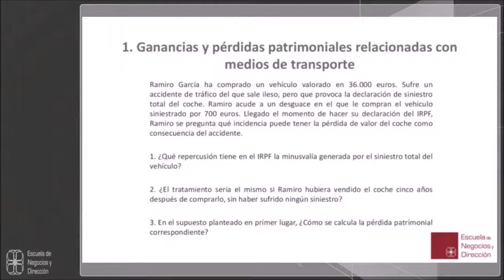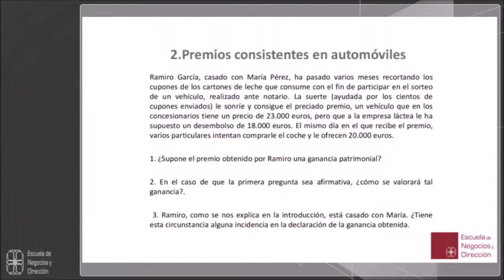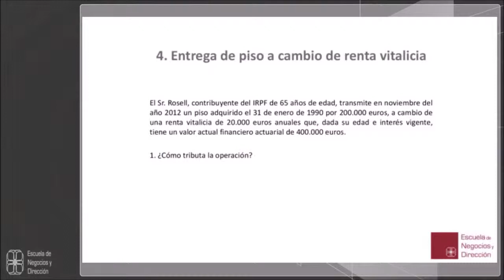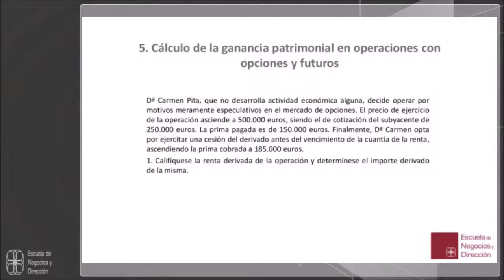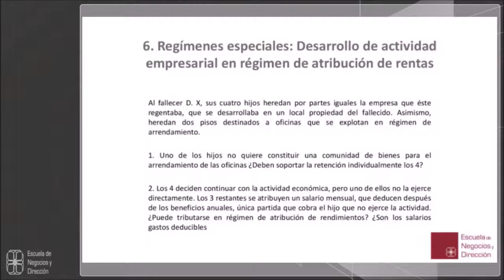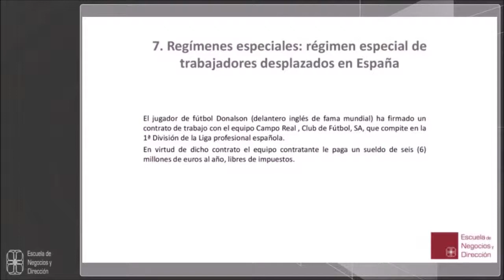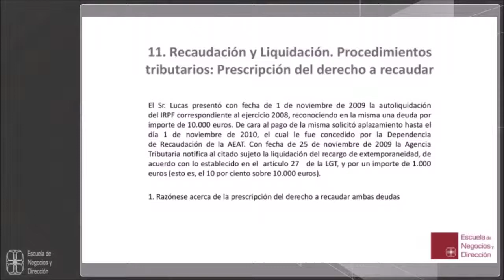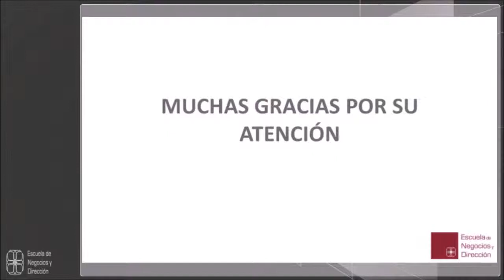VIDEOCONFERENCIA 3 "IRPF"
Videoconferencia perteneciente a la asignatura de "IRPF" dentro del máster en Asesoría a Empresas (General y Fiscal y Contable) impartido por la Escuela de Negocios y Dirección de Madrid.
Para más información accede al siguiente link goo.gl/Reckk